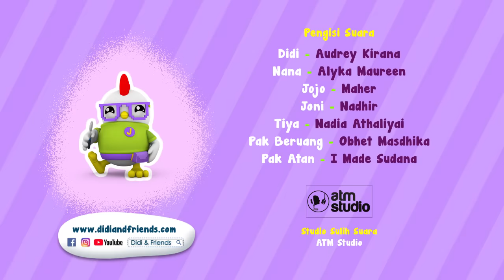(Lagu Terbaru) Ayahku Pahlawanku! | Lagu Anak-Anak Bahasa Indonesia | Didi & Friends Indonesia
Judul : (Musim Baru!) Ayahku Pahlawanku! | Lagu Anak-Anak Bahasa Indonesia | Didi & Friends Indonesia

2-5 tahun. Ayo menari dan menyanyi bersama Didi & Friends di YouTube!

Hora Horey!